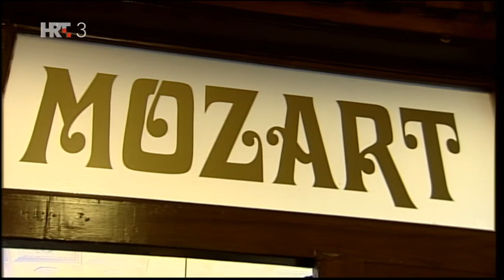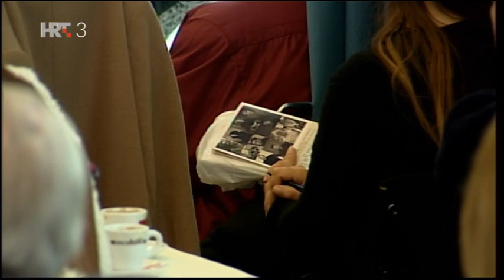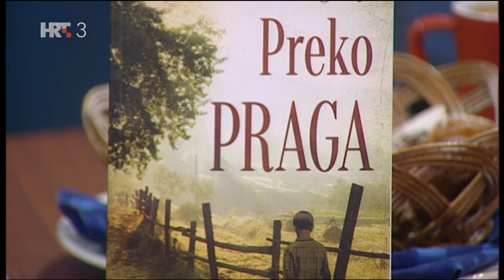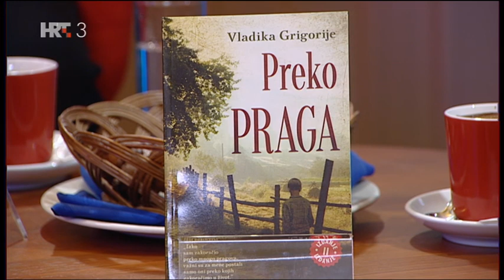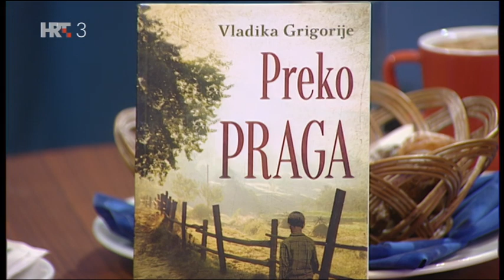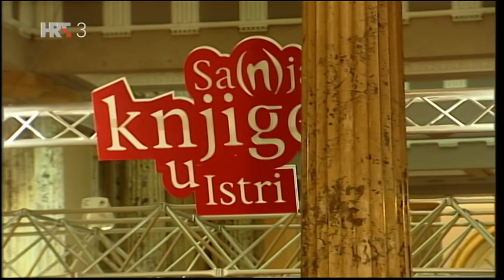23. Сајам књиге у Истри - "Доручак са аутором" - гост Епископ Григорије, водитељ Аљоша Пужар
Из Програма Сајма:

Tradicionalni program Doručak s autorom na najbolji mogući način povezuje autora, njegovo djelo i čitalačku publiku. Omiljen kod publike, iznimno medijski popraćen, s uvijek intrigantnim gostima i autorima, o Doručku se može govoriti kao o najpopularnijem sajamskom programu koji tradiciju svog održavanja nastavlja i ove godine u već prepoznatljivom ambijentu Kavane Mozart. Do 2016. godine Doručak s autorom vodio je Vojo Šiljak, a zatim Aljoša Pužar. Među ostalima, na Doručku su dosad gostovali Umberto Eco, Claudio Magris, Tess Gallagher, Orhan Pamuk, Dacia Maraini, Andrej Kurkov, Andrea de Carlo, Jiři Menzel, Péter Esterházy, Predrag Matvejević, Arsen Dedić, Zeruya Shalev...

02.12
11.00
Igor Mandić

03.12
11.00
László Vėgel

04.12
11.00
Iva Grgić Maroević

05.12
11.00
Stjepan Damjanović

06.12
11.00
Rade Šerbedžija

07.12
11.00
Safet Zec

08.12
11.00
Christoph Ransmayr

09.12
11.00
Varužan Vosganjan

10.12
11.00
episkop Grigorije

Voditelj: Aljoša Pužar